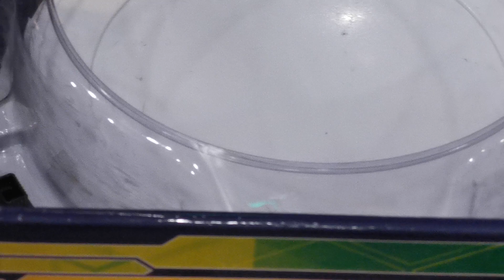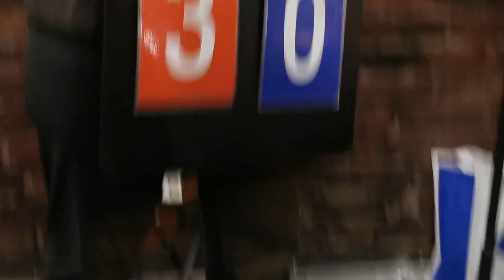2nd session: Burst, Dynamite and Roar vs Superking, divine and Burst